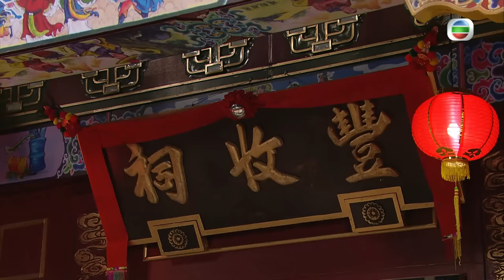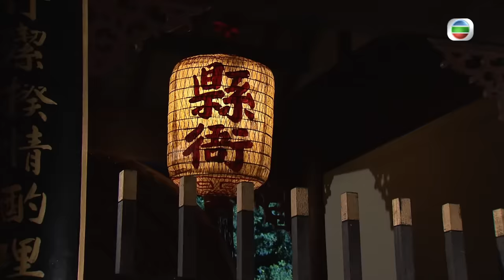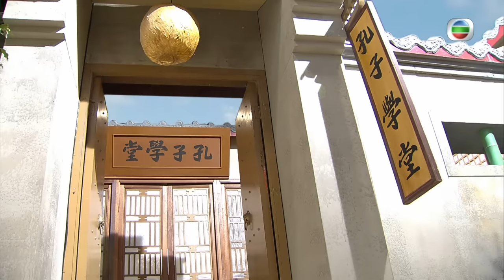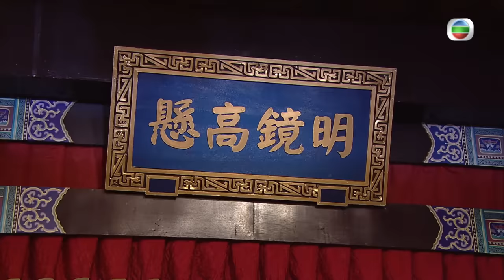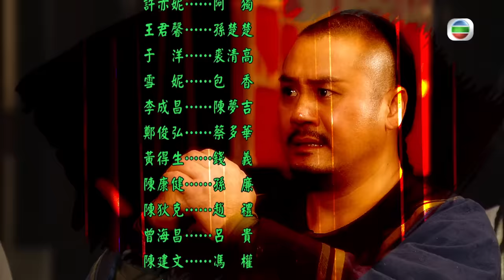[Eng Sub] TVB ថ្វីមាត់អណ្ដាតប្រាក់ 22/25｜រឿងភាគហុងកុង និយាយខ្មែរ｜2013｜Return of the Silver Tongue